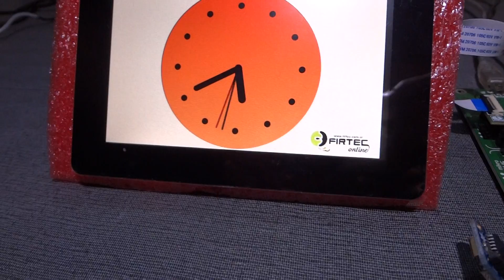Pantalla Riverdi & DS3231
Diseño de una interfaz visual para el reloj calendario DS3231.